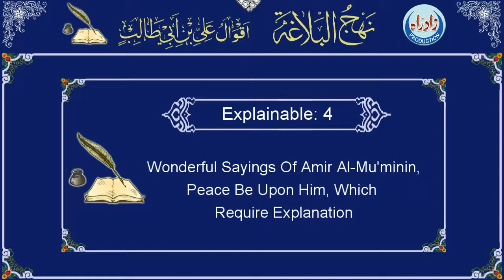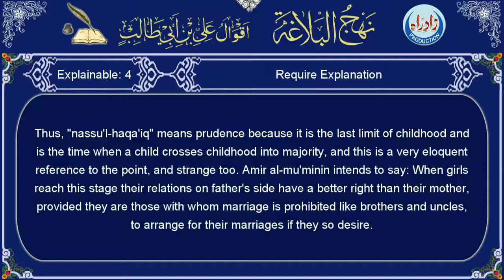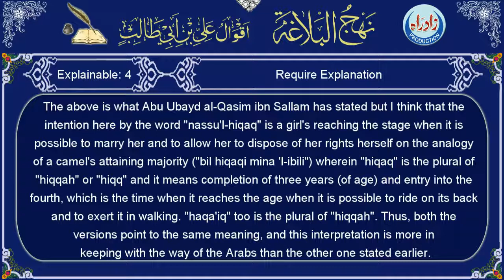Fasal 04 English